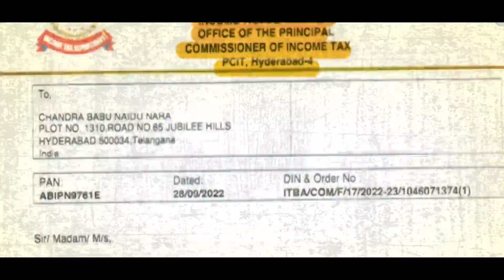పక్కా స్కెచ్ తో దోపిడీ Episode 3/4